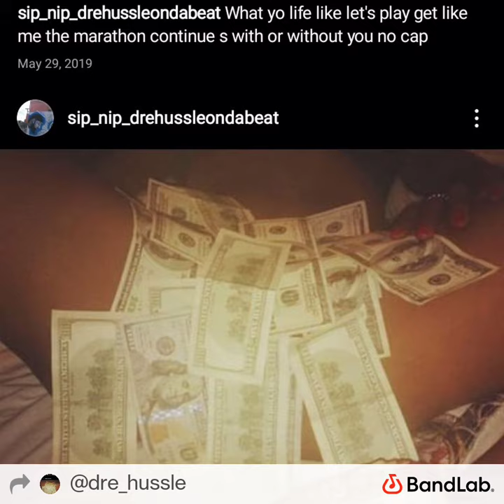beams ill doit right by kennyrose 🌹